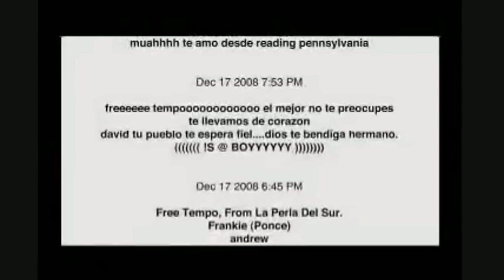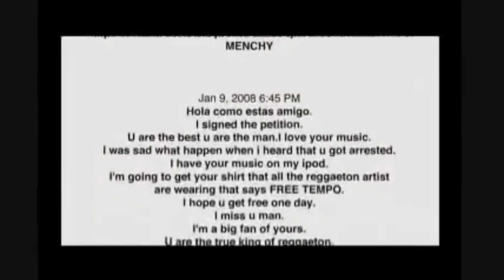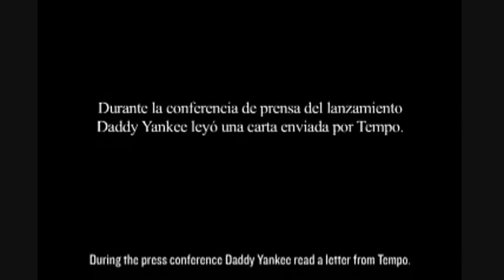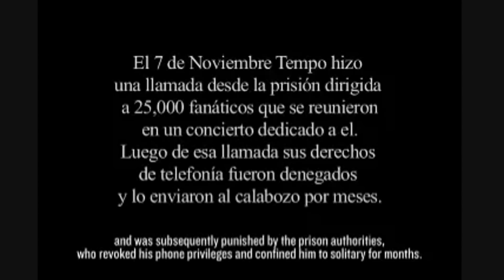FREE TEMPO pelicula Parte 2